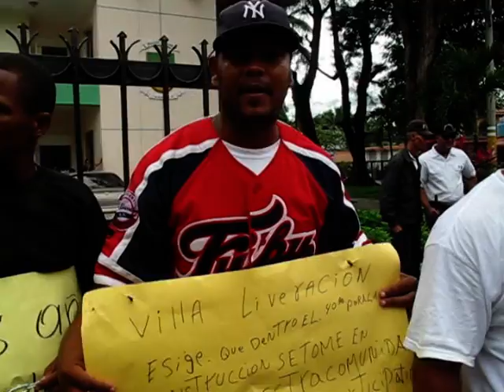PIQUETE EN EL AYUNTAMIENTO